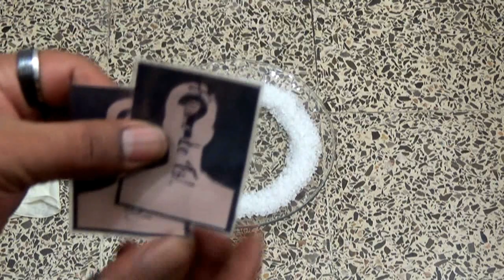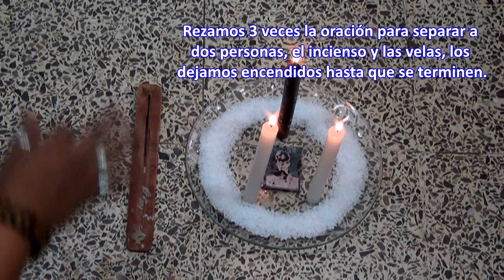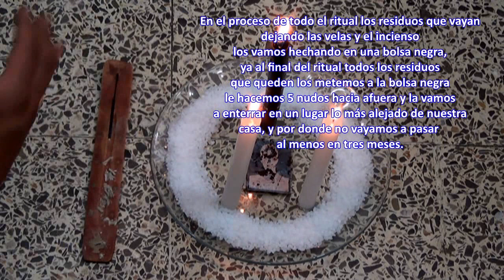CÓMO SEPARAR a DOS PERSONAS QUÉ PERJUDICAN - RITUAL | Esoterismo Ayuda Espiritual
A cuantos de nosotros a lo largo de nuestras vidas, no nos ha pasado que llegamos a ser víctimas del abuso o envidias de dos personas que se unen para lograr perjudicarnos, esto ya sea en el trabajo, en un ambiente social o incluso hasta familiar, a pesar de que nosotros no nos metemos con ellos, creo que a la mayoría verdad, es por eso y por petición de varios de mis suscriptores, que en ésta ocasión les mostraré un ritual para separar a dos personas que juntas nos están perjudicando y así  evitar que nos sigan molestando a nosotros e inclusive a terceras personas.

Este vídeo es informativo y orientativo, el resultado de los trabajos o rituales que se practiquen es responsabilidad única de quien lo lleva a cabo.